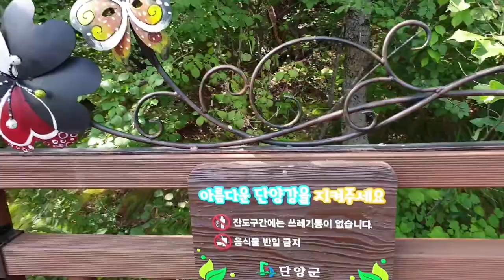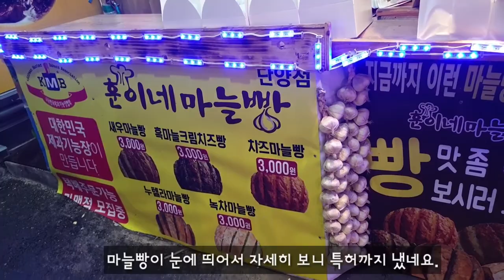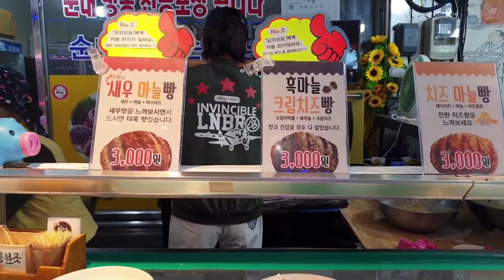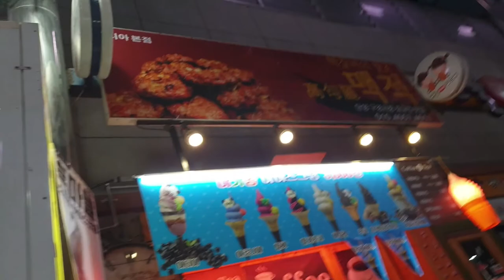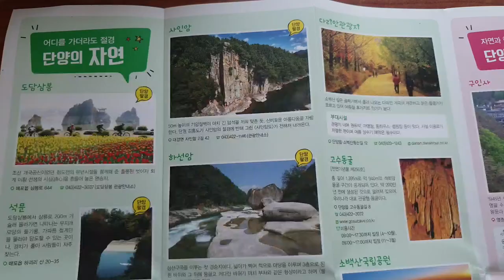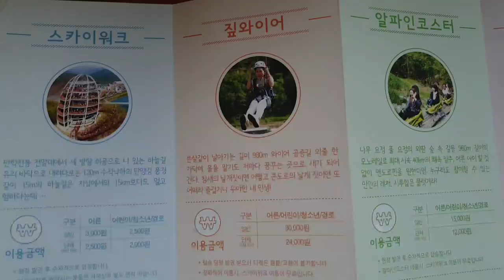단양 여행 - 젊은이들이 모여드는 관광도시 단양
이 영상은 단양 여행으로 젊은이들이 모여드는 관광도시 단양을 보여드립니다.  단양은 아름다운 자연경관으로 유명하지만 최근에 페러글라이딩, 알파인코스터, 짚라인등 레져 스포츠로 젊은 관광객들을 끌어들이고 있습니다.  볼거리, 놀거리, 먹거리가 풍부한 단양도시 매력에 빠져 보세요.~~~